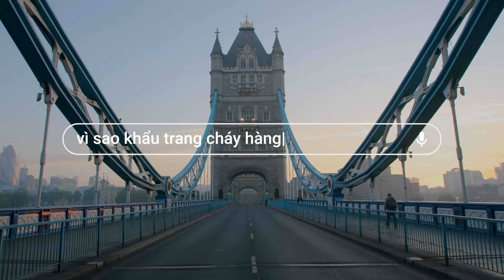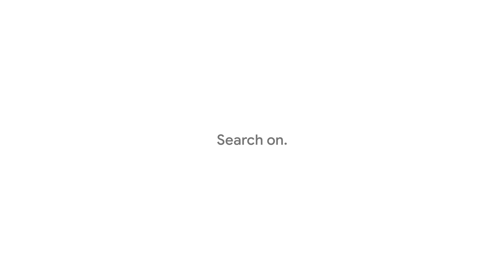Google Vietnam — Xu hướng Tìm kiếm Nổi bật 2020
Trong những thời điểm khó khăn, con người thường đi tìm sự thấu hiểu và ý nghĩa của mọi điều. 2020 là một năm khiến ta nhìn nhận và đặt ra nhiều câu hỏi sâu sắc, khiến cả thế giới đi tìm câu trả lời cho câu hỏi muôn thuở "Vì sao?" (Theo phân tích về Xu hướng từ Google). Hãy cùng chúng tôi khám phá những xu hướng tìm kiếm nổi bật của năm tại
Bạn có nhận ra hình ảnh nào của Việt Nam trong video này không?

CREDITS:
Google Brand Studio
Editor: Scott Butzer - Cabin Editing Company
Sound Design: John Bolen - Formosa Group
VFX/Color/Finish: Shape + Light

Original Music: Peter CottonTale - “Together”
Featured Artists: Chicago Children’s Choir, Cynthia Erivo, and The Matt Jones (Re-Collective Orchestra)

SELECT FOOTAGE COURTESY OF:
@RMG News
Getty Images / NBC News Archives
Tom Fuller, Tom Wilkinson, and the University of Oxford
Seán Doran
Photo by Stephanie Maze
Footage from the “World Surf Weekly” provided through the courtesy of the World Surf League
Meged Gozani, Haaretz
The Real Neal’s
Breonna Taylor Mural by Future History Now
Breonna Taylor Mural photo courtesy of Maurice Taylor
Academy Awards® Clip
WNBA/NBA footage courtesy of the National Basketball Association
Jimmy Fallon footage courtesy of NBC Universal
Estate of Breonna Taylor
Trayvon Martin Foundation
Quang Đăng, Artist
Vietnam Football Federation
Sơn Pacamara Coffee & Farm, Vietnam
The estate of George Floyd
Mamba & Mambacita Sports Foundation
Photo copyright courtesy of NBC Archives
Footage copyright courtesy of Alyza Enriquez
Richner Communications, Inc /Long Island Herald
Story to Spectacle
Nandi Bushell
Eddie VanHalen music video footage courtesy of Rhino Records,  a Warner Music Group company
Canal OFF
XOS Digital
Mural Credit -Dom Whitehurst
Photo courtesy of Nate Palmer
Photography by PABLO MARTINEZ MONSIVAIS/AP
Commencement speech courtesy of Howard University
Mural Artist Nikkolas Smith
Footage courtesy US Tennis Association
Minister Lawrence Wong footage, courtesy of the Ministry of Communications and Information, Singapore